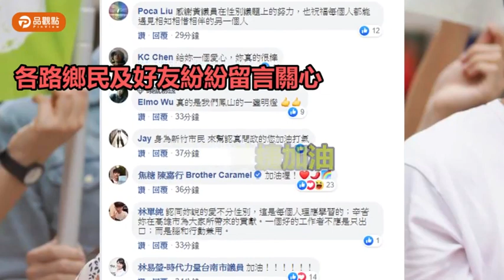😭白眼小公主黃捷淚崩談分手😭｜品觀點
🎤♪ ♪終於看開 愛回不來 因為你已腳踏兩船💔
怪我總兩白眼翻 忙罵國瑜忘了你還在 🙄🙄